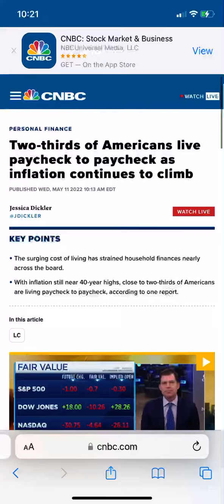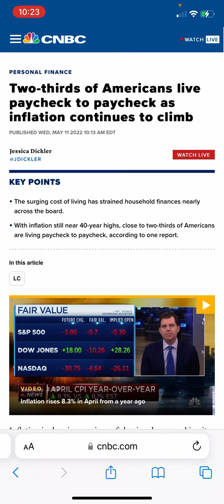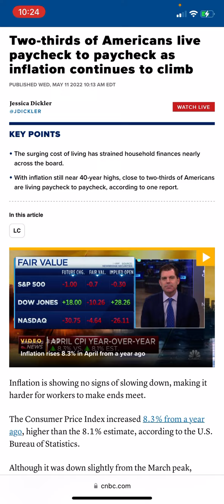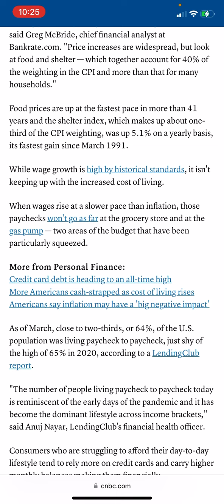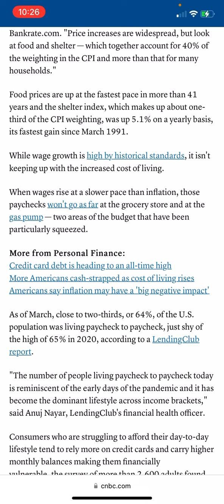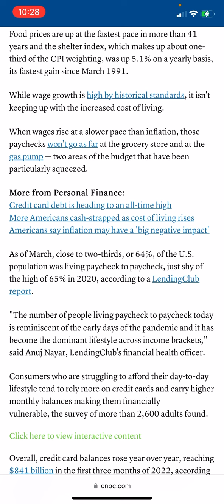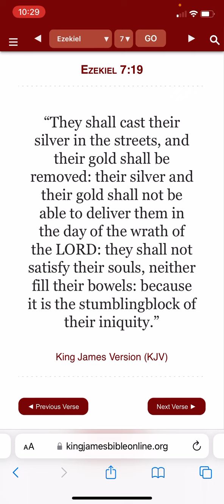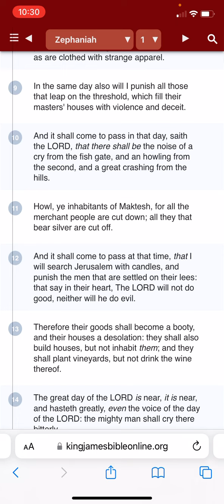Two Out of Three Americans Living Paycheck to Paycheck….. Babylon’s Fall